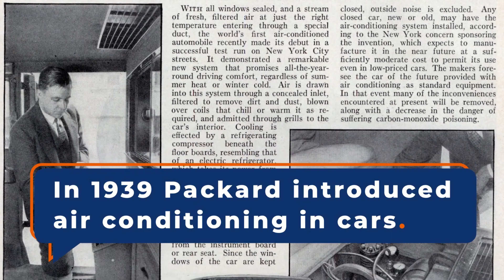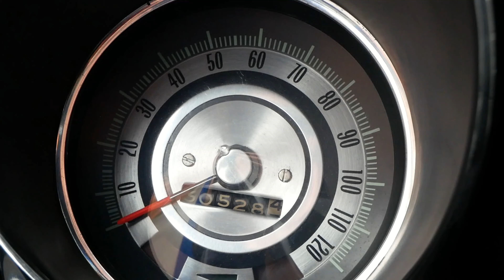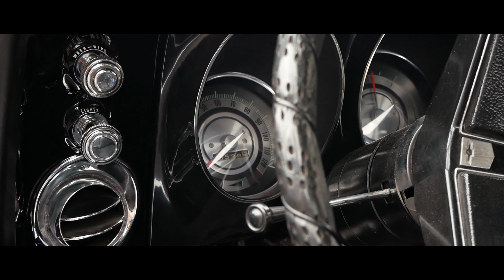CHEVROLET CAMARO BIG BLOCK - WHAT A SOUND!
CHEVROLET CAMARO 1968 BIG BLOCK - WHAT A SOUND!